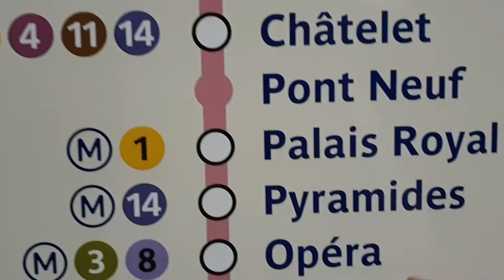조아맘대루-파리지하철 7번선 Paris Subway line 7